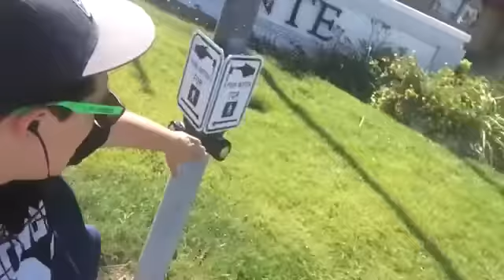CSD #118 (6-26-15) A TYPICAL WORK DAY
In this video, join me walking to work, and then some. Quite an exciting Friday!